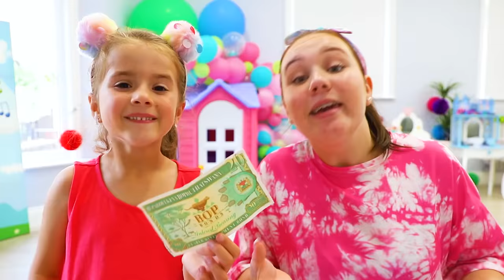Ruby and Bonnie Pretend Play with Slime Make Up Toys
Ruby and Bonnie are playing with Granny's make up but things go wrong when they accidentally make a lot of mess. They make some slime makeup to try cover it up, but grandma suspects something is up and they have to find a solution.